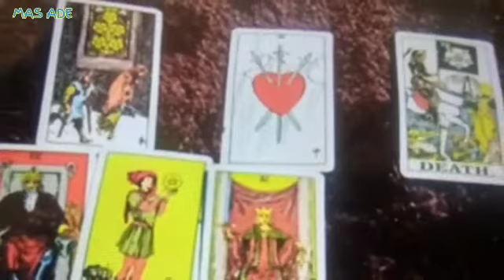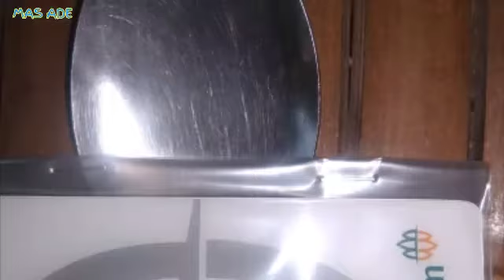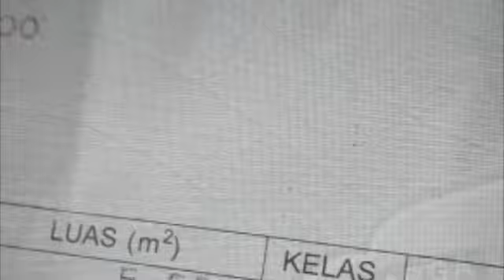RAMALAN ZODIAK HARI INI PERTENGAHAN BULAN APRIL tahun 2021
ramalan zodiak hari ini
pertengahan bulan April 2021